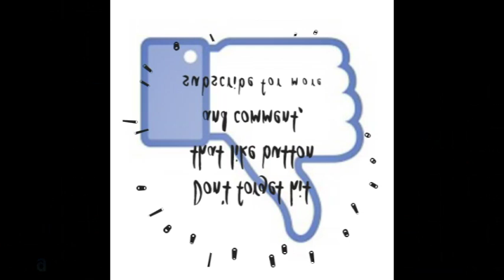Batman Arkham Origins Flying over the City and Stop the Crimes